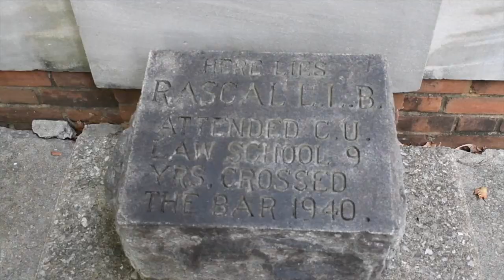Our Favorite Samford Places and Spaces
Join the Orientation Leaders as they take you around Samford University to their favorite places and spaces.